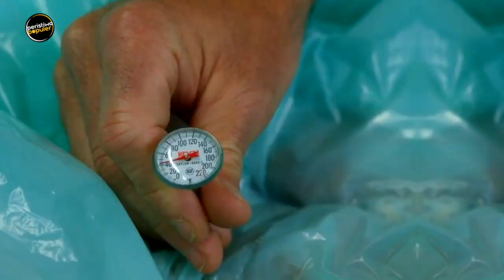Butuh Proses Yang Sangat Rumit!, Begini Rahasia Dibalik Proses Produksi Makanan Kaleng Siap Saji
Zaman sekarang, kita pasti udah nggak asing lagi dengan makanan instan dan makanan kemasan. Modelnya macam-macam. Mulai dari yang dikemas di botol kaca, plastik sampai ada yang dikalengin. Teknik pengemasan ini dilakukan supaya makanan yang ada di dalamnya nggak cepat rusak. Nah hari ini peristiwa populer bakal ngebahas nih gimana cara produksi dari makanan kemasan tersebut terkhusus untuk makanan kaleng. Nah nggak pake lama, ini nih Proses Produksi Makanan Kaleng.

Peristiwa Populer menyajikan informasi berupa kumpulan kejadian dan fakta di balik peristiwa tren/viral, unik dan aneh di dunia. Konten ini adalah konten yang memiliki komentar orisinal dan sarat nilai pendidikan. Video kompilasi ini telah melewati berbagai riset dan pengolahan data berupa foto, video dan berita dari berbagai sumber yang dikemas dengan cara hitung mundur dan atau acak.